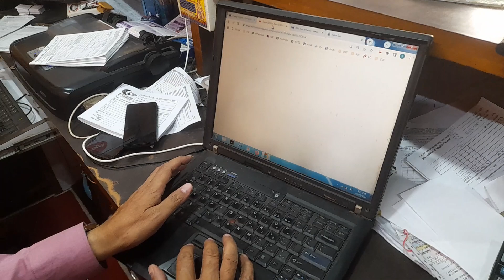Antique Laptop | Balaji Travel Agency | Lenovo | IBM | Working | Gorakhpur